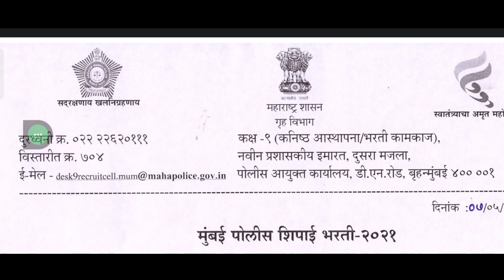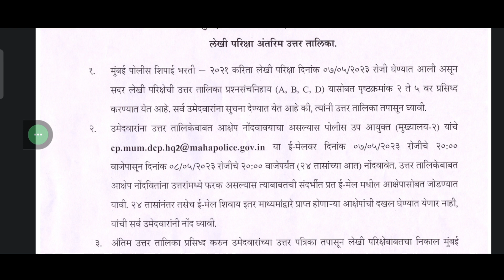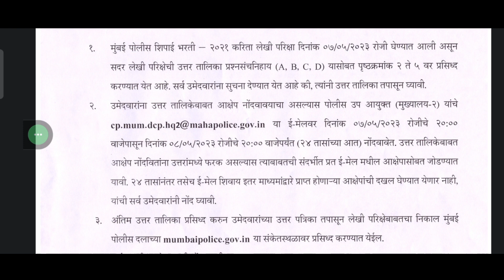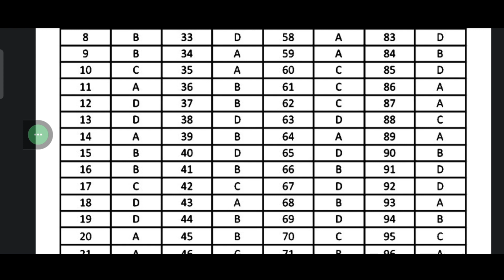मुंबई पोलिस अधिकृत उत्तर तालीका जाहीर | Mumbai police answer key | mumbai police answer key 2023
माझे रनिंग shoes

पोलीस भर्ती साठी अत्यंत उपयुक्त असे पुस्तक 1

पोलीस भर्ती साठी अत्यंत उपयुक्त असे पुस्तक 2

पोलीस भर्ती साठी अत्यंत उपयुक्त असे पुस्तक 3

पोलीस भर्ती साठी अत्यंत उपयुक्त असे पुस्तक 4

तात्याचा ठोकळा अर्थात एकनाथ पाटील सरांचे स्पर्धा परिक्षे साठी अत्यंत उपयुक्त असे पुस्तक घरपोच मिळवण्यासाठी पुढील लिंक वर क्लीक करा

मित्रांनो तुमच्या या व्हिडिओ संबंधित जर काही अडचणी असतील तर तुम्ही Comment करा किंवा Email करून सुद्धा तुमचे प्रश्न विचारू शकता.

                        मित्रांनो मी या आजच्या व्हिडिओ मध्ये मुंबई पोलिस शिपाई लेखी परीक्षेच्या उत्तर तलिके संबंधित सविस्तर माहिती सांगण्याचा प्रयत्न केला आहे.

मित्रांनो जर तुम्हाला हा विडिओ आवडला तर नक्की Like करा आणि तुमच्या मित्रांना हा विडिओ Share करा व अशाच महत्वपुर्ण आणि Jobs संबंधीत च्या नवीन महिती साठी आमच्या channel ला  Subscribe करायला विसरूनका.
               ..धन्यवाद..